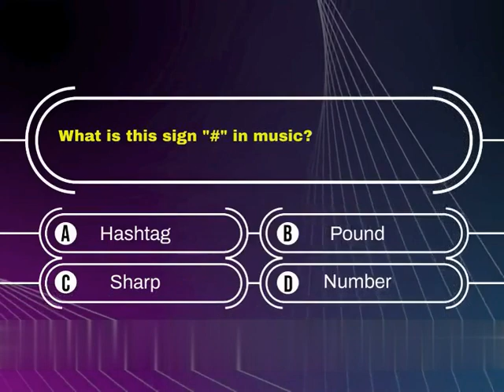Music Trivia Can you guess what this sign is?